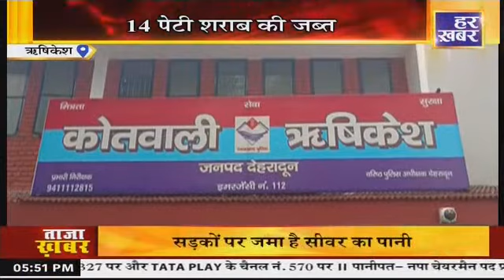ख़बर उत्तराखंड || 5:30 PM || 06 June 2022 || Uttarakhand News || Har Khabar